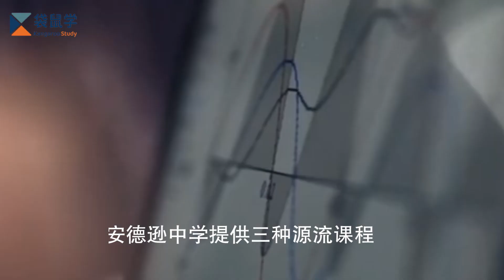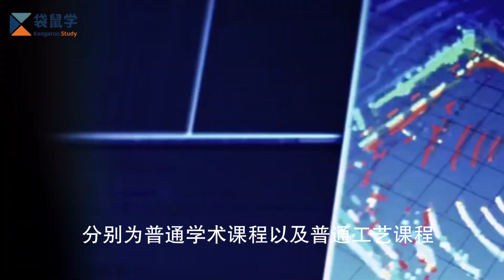新加坡安德逊中学（Anderson Secondary School）丨一所新加坡混合教育中学